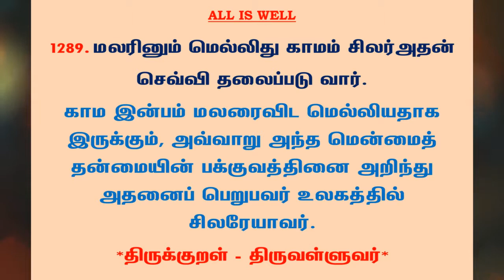#1305 | தினம் ஒரு திருக்குறள் - குறள் 1289 | Kural 1289 - Daily One Thirukkural